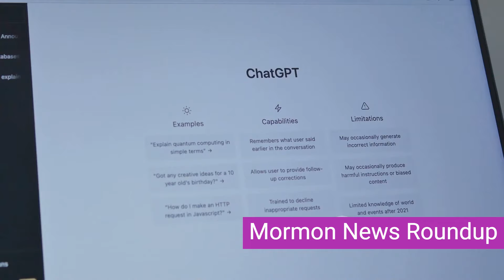AI vs Faith: The Mormon Church's Insane War on ChatGPT and Technology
In this thought-provoking video, we dive deep into the recent ban imposed by the Mormon Church on AI tools, such as ChatGPT, for sacrament talks. Join us as we explore the fascinating clash between technology and faith in today's digital world.

Discover how this ban is impacting the communication landscape within the Church and sparking important conversations about the role of AI in religious settings. We'll explore the concerns, arguments, and potential consequences surrounding this controversial decision.

With insightful analysis and interviews, we aim to shed light on the complex relationship between technology and faith, and how it is shaping the way we worship and connect with our spirituality.

OUTLINE:
00:00:00
The Unprecedented War Declaration
00:01:20
The Battle Grounds and Tactics
00:02:35
The Implications of the AI War